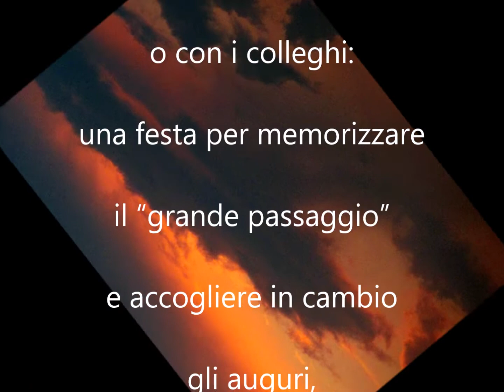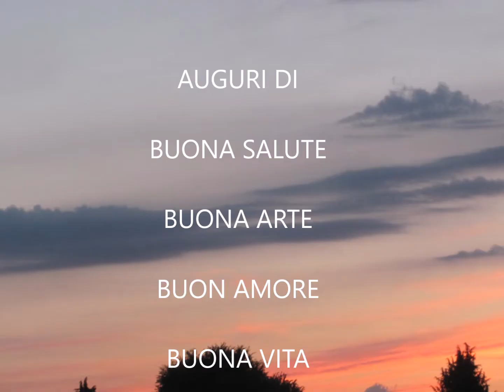BUON COMPLEANNO 41 ANNI"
Buon Compleanno 41 anni, BUON COMPLEANNO 41 ANNI, buon compleanno 41 anni, Buon compleanno 41 anni, 41 anni buon compleanno, BUON COMPLEANNO 41 ANNI, 41 ANNI AUGURI BUON COMPLEANNO,

BUONGIORNO BUON COMPLEANNO BUON QUARATUNESIMO
ANNO DI VITA Una linea di arrivo di grande interesse, da condividere con i familiari, gli amici più cari o con i colleghi: una festa per memorizzare il “grande passaggio” e accogliere in cambio gli auguri, i pensieri delle persone che ci appoggiano, nel tratto importante di strada della nostra vita.
TANTI AUGURI BUON 41° COMPLEANNO AUGURI DI BUONA SALUTE BUONA ARTE BUON AMORE BUONA VITA BUONA PACE AUGURI